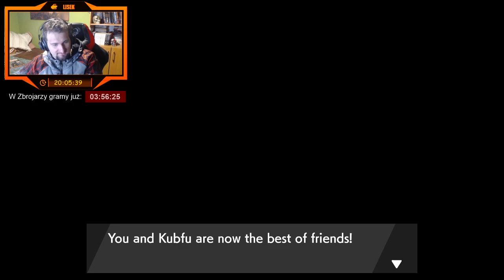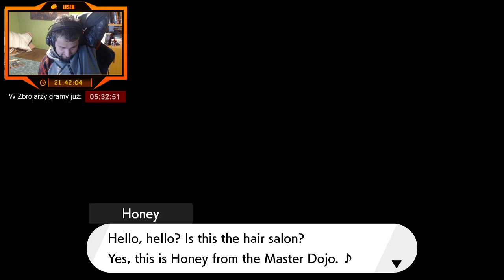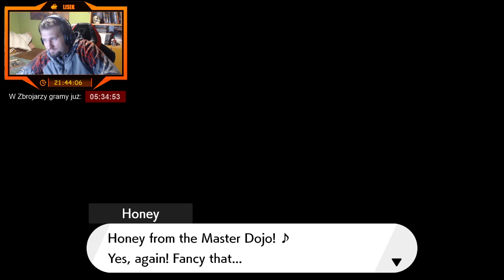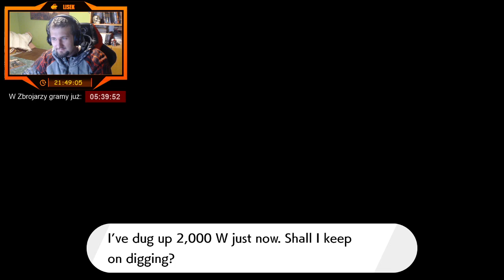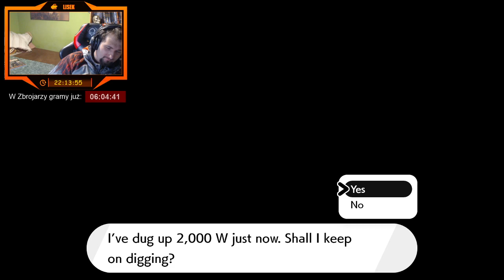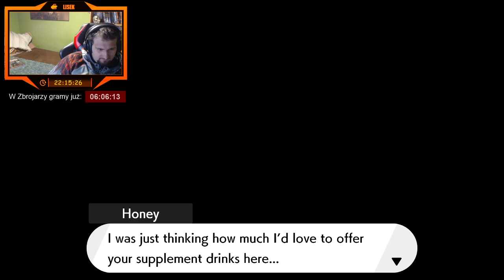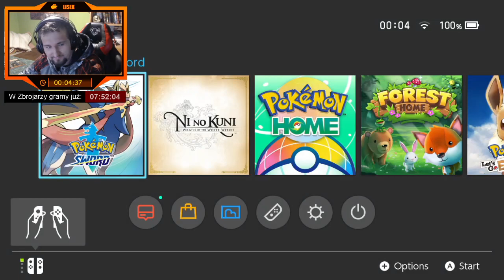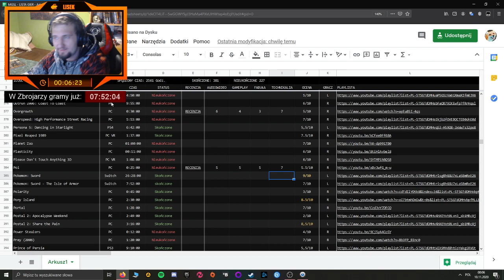Pokemon: Sword - The Isle of Armor | Epizod 2/2